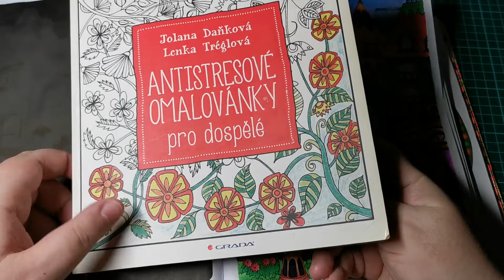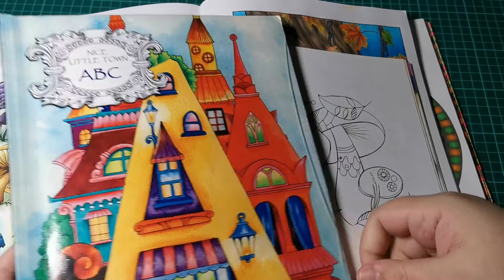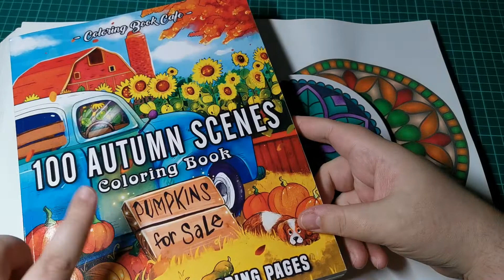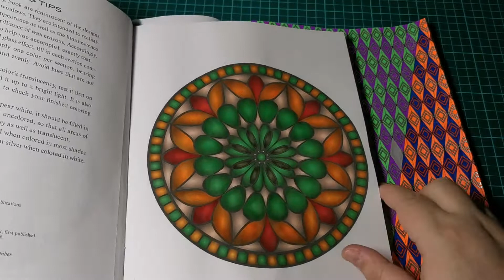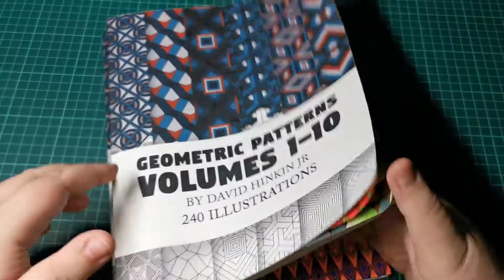Domalováno - Completed pages of last week